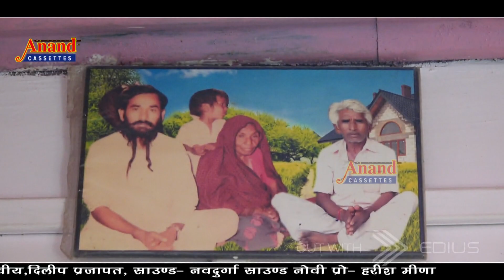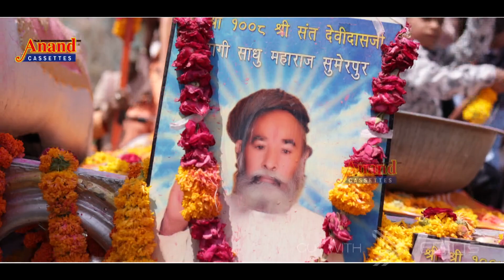परम पूज्य श्री श्री 1008 देवी दास जी के चरण पादुका पर सुंदर महिमा/संतकन्हैयालाल /सुमेरपुर live 2023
❂ Song : देवी दास जी कथा
❂ Staring
❂ Singer :  संत कन्हैयालाल
❂ Lyrics :
❂ Editor : sant mohan lal 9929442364
❂ Recording :
❂ Category : Devotional
❂ Sub Category : Devotional
❂ Track Genre : Bhakti Song
❂ Music Label : Anandcassates sanderao
❂ Director : Sant Kanhaiyalal Koselao 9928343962
❂ Producer :  Sant Mohanlal Koselao 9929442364
❂ D.O.P. : Montu Kumawat

01.चरली नगर में मामाजी रो धाम || Sant Kanhaiyalal || Mamaji Superhit Song

विशेष सहयोग विडियो शेरिंग
रमेश भारती जी
उदेयसिह राजपूत रिछेड
भरत केसरपुरा
प्रकाश मालवीय
प्रवीण राबड़िया
कांतिलाल कोसेलाव
प्रताप जी खोड़
पातु देवाशी खिंवाड़ा
मदन कुमार दयालपुरा
भीमा राम
श्रवण माली
दुर्गेश मीणा दुजाना
दुदाराम मीणा दुजाना
मुकेश मीणा दुजाना
राजू महाराज कवला
हरीश मीणा दुजाना
मोहन मीणा राजपुरागणेश मीणा आमलिया
प्रवीण मीणा लालपुरा
विकास मीणा चिमनपुरा
कमलेश मीणा लुन्दाडा
मांगी लालजी लुन्दाडा
चेलाराम राम चिमनपुरा
बलवन्त मीणा चिमनपुरा
श्रवन मीणा चिमनपुरा
पारश मीणा चिमनपुरा
प्रकाश मीणा चिमनपुरा
मोती लाल जी चिमनपुरा
अरविंद कुमार चिमनपुरा
हरि राम चिमनपुरा
दिनेश मीणा कोसेलाव
अशोक मीणा धणा
अशोक मीणा पावटा
राजु महाराज कवला
प्रभु गहलोत चिमनपुरा
अरविंद गर्ग हिगोला
संत लखन हिगोला
रमेश मीणा चिमनपुरा
रवि मीणा मालनु
किशन मीणा मालनु
रमेश सिंह राजपूत मेवाड़
सुरेश मीणा लुन्दाडा
देसा राम जी दुजाना
सुरेश मीणा कवला
प्रकाश मीणा कवला
अशोक जी राजपुरा
भीमा राम अजारी
मदन मीणा दयालपुरा
पतु देवासी खींमाड़ा
राकेस जी मंडोरा
संत श्रवण हिगोला
मनीष परिहार
किरण कुटल कोसेलाव
भवँर मालनु
मोहन बेदाना
रमेश मीणा बेदाना
कांति लाल मीणा जोड़ा
नारायण प्रजापत बडगाव
गजेन्द्र परिहार बेडा
राकेश भाई बीजापुर
दिलीप भाई बिजापुर
अर्जुन मीणा Ak
नोट  :➪  हमारे Anand Cassates चैनल का कोई भी विडियो कॉपी किया या किसी ने कॉपी करने की कोशिश की तो तुरन्त ही कॉपीराइट स्ट्राइक आयेगी और उसके जिम्मेदार व गुनाहगार आपको ठहराया जायेगा !! 👈👈